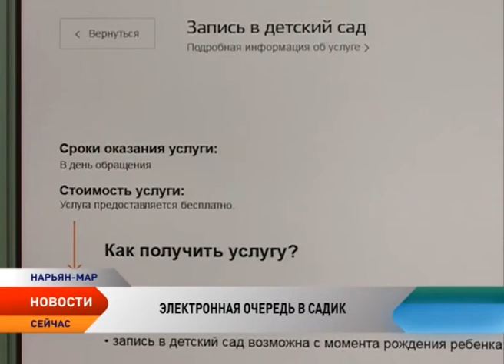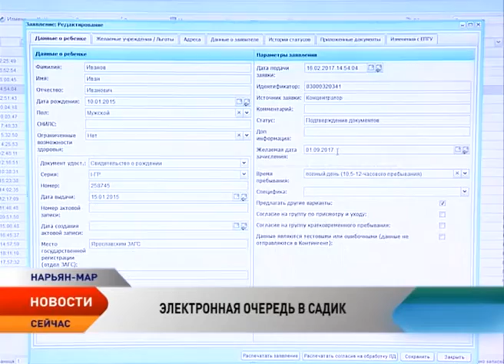Как записать ребенка в детский сад через интернет?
Как записать ребенка в детский сад? Сегодня подать заявление можно тремя способами: лично через орган власти, через МФЦ или удаленно через сайт «Госуслуги».

Чтобы заполнить заявление и пройти все необходимые шаги, нашей съемочной группе понадобилось всего 10 минут, паспорт и свидетельство о рождении.

Кроме них вы можете прикрепить:

• документ, подтверждающий право на внеочередное предоставление места в садике (например, справку из вуза для учащейся матери);
• медицинскую справку, что ребенку нужно в оздоровительную группу;
• заключение комиссии по поводу компенсирующей группы.

После успешной отправки документов, мы решили узнать в Управлении образования, какова дальнейшая судьба нашего заявления.